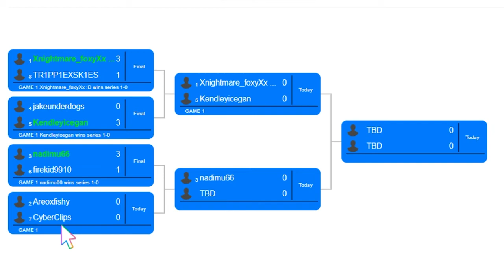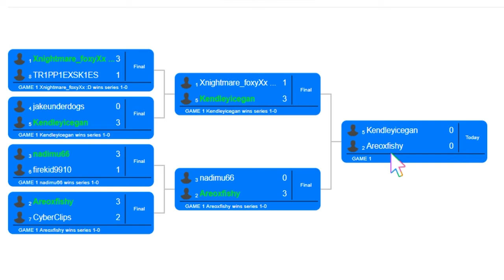ROBLOX: Murder Mystery 2 (SUBSCRIBER TOURNAMENT#4) 800 ROBUX PRIZE!!!!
SEASON 4 OML I HOPE TO SEE YOU GUYS IN SEASON 5?

📝ABOUT ME
Hey guys Tw1st3d10 here
I play mostly everything to ROBLOX,GRANNY, DARK DECEPTION, even random games to one of your favourite games. But in this channel you can find family friendly gaming with me and friends and even you.
Also follow me on 💙twitter where I tweet about my reason videos and can get to chat with you guys.